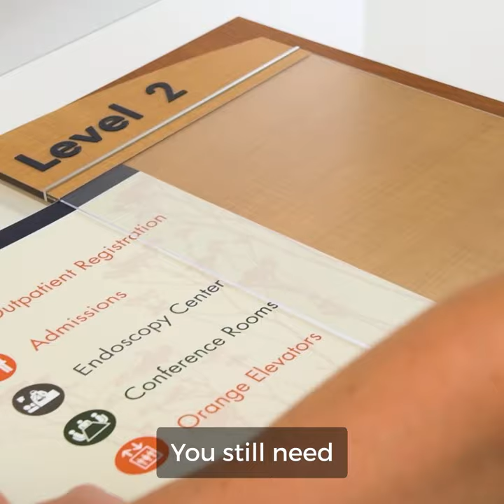Visual Cues 2021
Branding Space. Moving people.

The synergy between your brand and built space inspires us.

We’re focused on enabling you to tell your brand story. Through wayfinding we guide visitors in a voice uniquely yours. And throughout your space, we visually immerse them in a valuable brand experience of who you are.

Design, manufacture, install and service. We are fully integrated to assure optimal outcome.